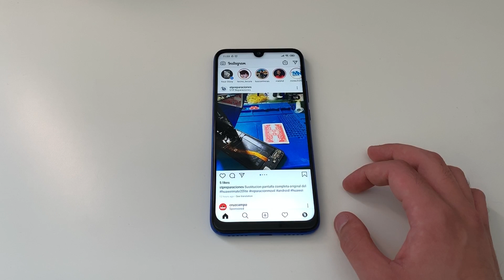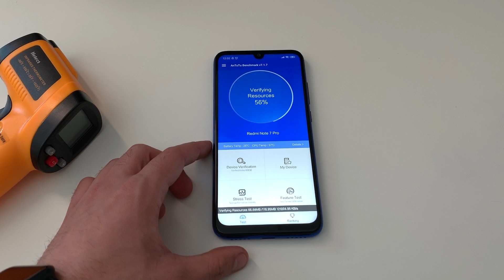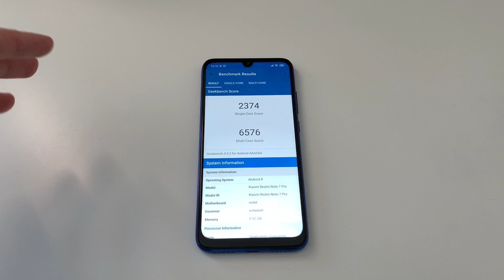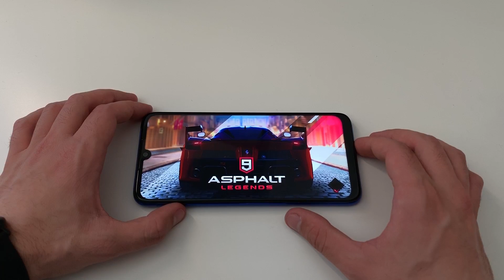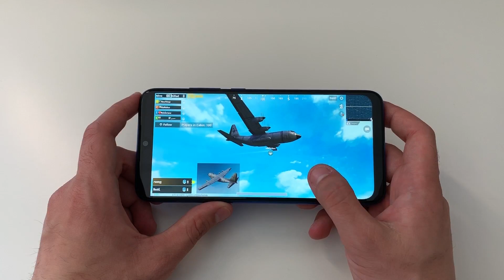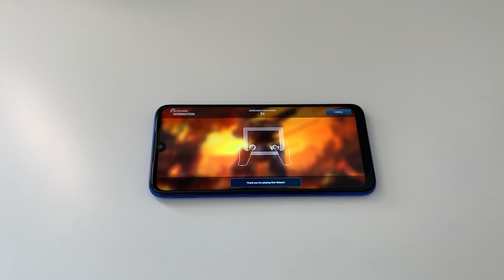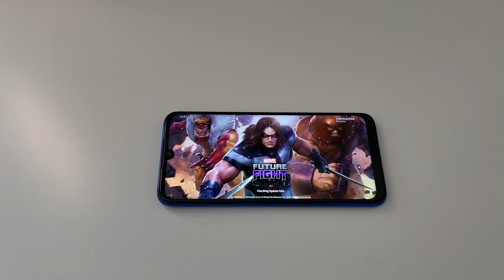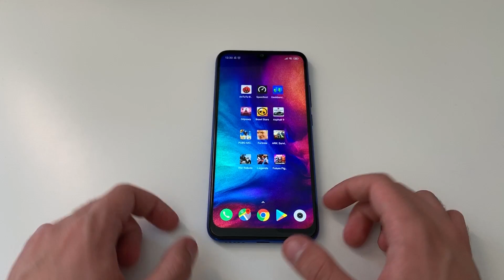Potencia Máxima Redmi Note 7 Pro (SND 675) - Test Extremo de Rendimiento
Nuevo vídeo en el que os traigo la esperada prueba de potencia extrema al Redmi Note 7 Pro, el smartphone más potente del mundo en la gama media, el celular barato más poderoso y el movil barato más potente del mundo, la potencia real del Redmi Note 7 Pro que veremos cual es mejor Redmi Note 7 Pro vs Poco F1, como comprar Redmi Note 7 Pro global, SND 675 vs 660, Redmi Note 7 Pro vs Redmi Note 7, Redmi Note 7 Pro PUBG, Redmi Note 7 Pro Fortnite, Redmi Note 7 Pro potencia máxima